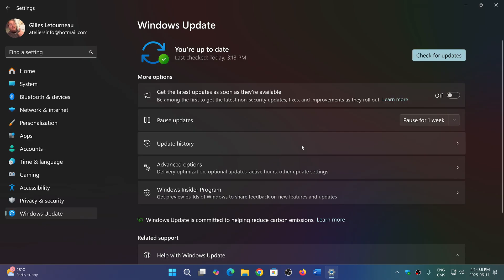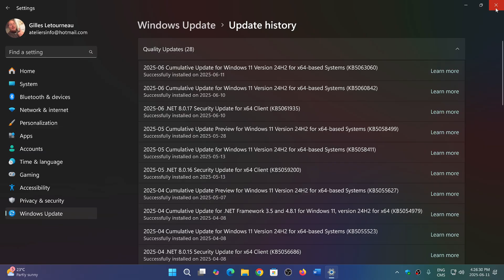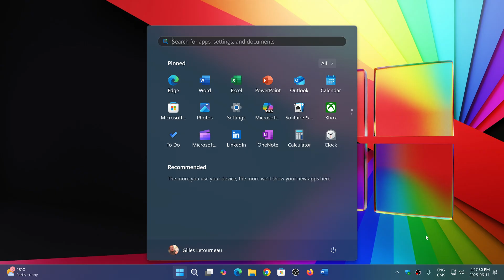Windows 10 11 Fixed WebDAV zero day flaw has been exploited since March 2025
One more reason to make sure you are up to date with Patch Tuesday updates